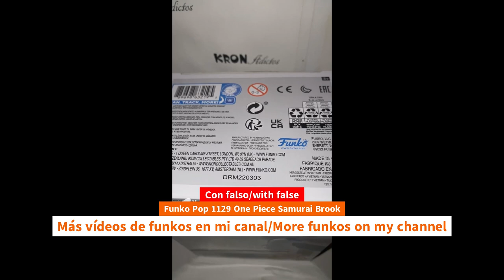Update Unboxing Funko Pop 1129 One Piece Samurai Brook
Update Unboxing Funko Pop 1129 One Piece Samurai Brook unboxing Funko Pop